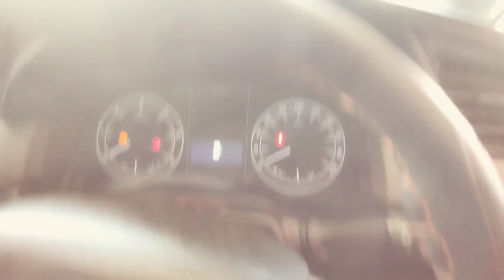सभी ड्राइवर भाइयों ने इनोवा क्रिस्टा के बारे में क्या-क्या कहा? 💥 Innova Crysta Specification.......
Innova crysta interior exterior specification. and walk round interior exterior Innova crysta engine performance looks design colour style s and all details Innova crysta second top bs6 2022 ke bare mein aapko bahut hi vistar se janne ko milega aur sath hi sath driver kya kahta hai Innova Toyota crysta ke bare mein yah bhi janne ko milega doston yah video ko aakhir Tak jarur dekhen.

कोटा इनोवा क्रिस्टा बीएससी सेकंड टॉप 2022 ऑल डिटेल्स इंटीरियर एक्सटीरियर स्पेसिफिकेशन वॉकराउंड माइलेज परफॉर्मेंस इंजन कैपेसिटी एंड ऑल डिटेल्स जो भी आप जानना चाहते हैं इनोवा क्रिस्टा के बारे में वह सब यह वीडियो में मिलेगा तो दोस्तों यह वीडियो को आखिर तक जरूर देखें।